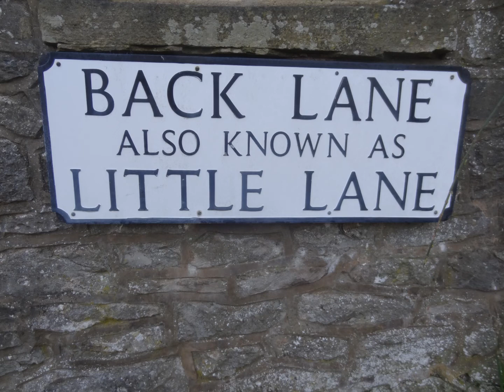Hope Valley walk, Peak District, March 13th 2022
A walk in Hope Valley in the Peak District, March 13th 2022, starting and finishing at Bradwell and taking in the cement works (!), Pindale, Hope, Aston, Thornhill, Bamford, Shatton and Brough.